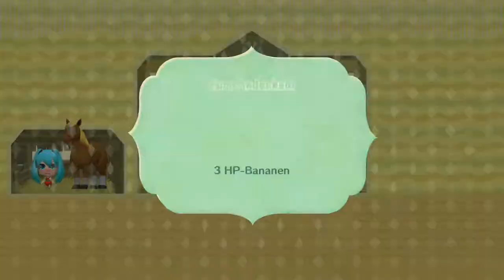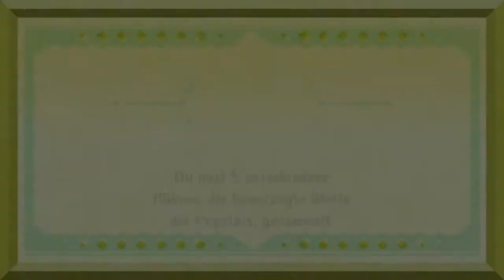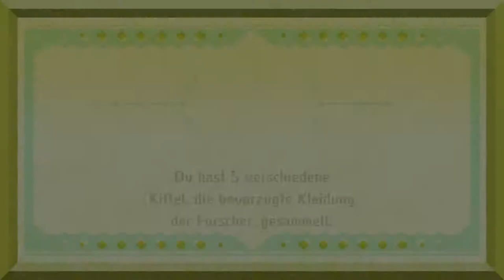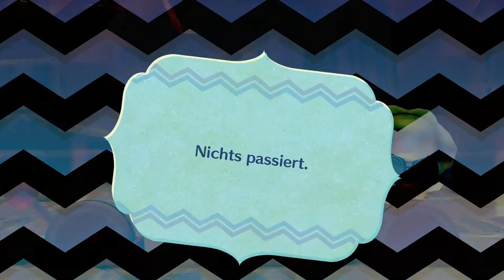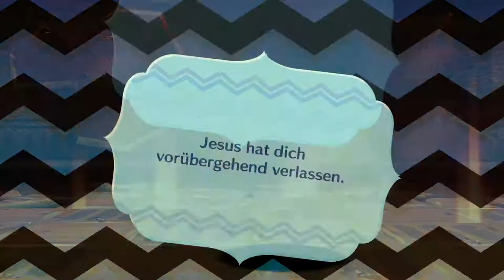Miitopia #23 | Abenteuer in der Riesenpyramide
Wie lange habt ihr für das Schalterrätsel gebraucht?

 🎮Spiel: Miitopia
⌨Plattform: Switch
 ❔Genre: RPG